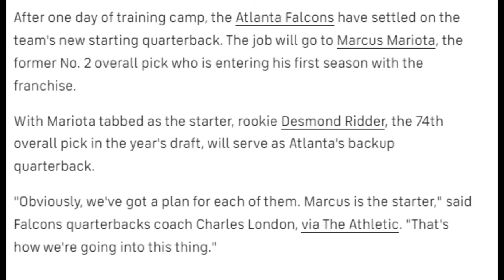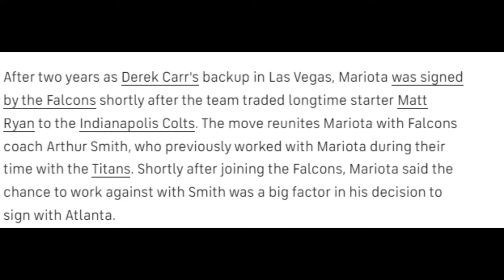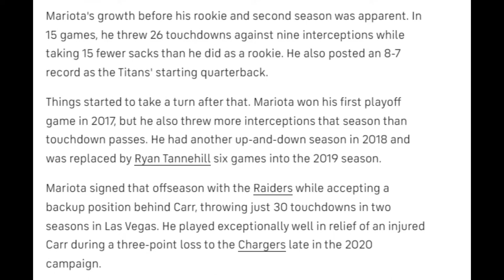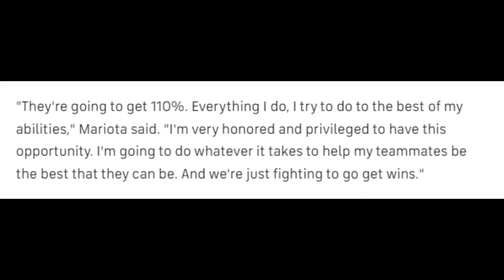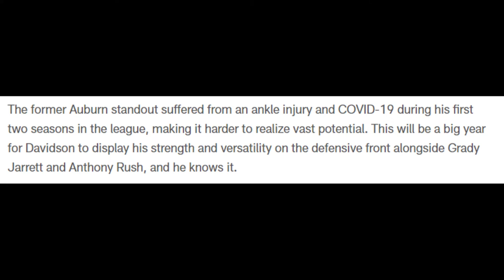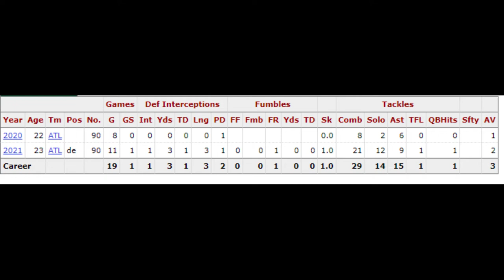The Atlanta Falcons makes Marcus Mariota the starter. Does the offense improve? Plus more!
► Artist Attribution

You're free to use this song in your YouTube videos by creating an account with Uppbeat and downloading the track!